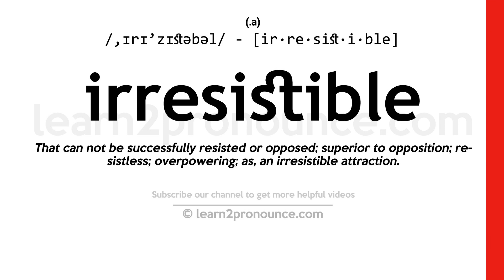Pronunciation of Irresistible | Definition of Irresistible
Irresistible pronunciation | How to pronounce Irresistible in English?
/,ɪrɪ`zɪstəbəl/
Meaning of Irresistible | What is Irresistible?
(1) (adjective) impossible to resist; overpowering; (2) (adjective) overpoweringly attractive;
What is Irresistible | Irresistible meaning and definition?